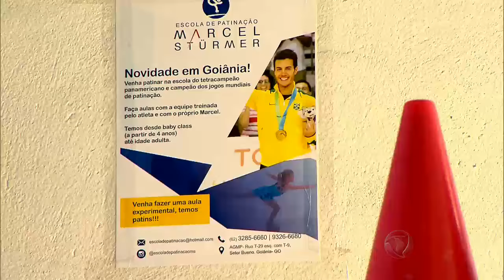Campeão olímpico Marcel Stümer se emociona ao dar aula de patinação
Apresentado por Mylena Ciribelli, Cláudia Reis, Lucas Pereira e Juliana Rios, o Esporte Fantástico é transmitido aos sábados a partir das 10h15h e exibe matérias especiais sobre diversas modalidades esportivas, entrevistas exclusivas, imagens marcantes de atletas superando os próprios limites e uma cobertura completa das mais importantes competições.